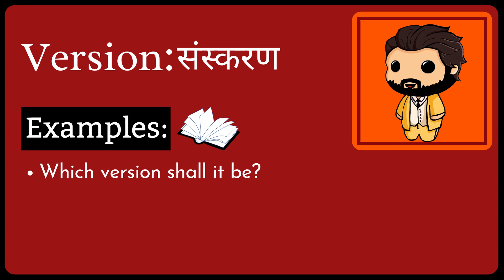Version Meaning in Hindi/Urdu | Meaning of Version | Version ka matlab? | Version क्या है?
Meaning of Version in Hindi/Urdu | Version ka matlab kya hota ha? | What is Version?

इस video में हम जानेंगे की Version का क्या मतलब होता है और साथ में कहा कहा हम Version का उपयोग कर सकते ह।   इस video में, मने Version के उदहारण और कैसे pronunciation, कैसे करना है वो वि बतया ह।

आइए केवल 1 मिनट में Version का अर्थ सीखते हैं।
Let's learn meaning of Version in only 1 minute.

What does Version Mean? (Version का क्या मतलब है?)
Meaning of Version in Hindi (Version का हिंदी में अर्थ )
examples of Version in Hindi (हिंदी में Version का उदाहरण)
Meaning of Version
Version ka matlab kya hota ha?
What is Version?
Version meaning
Version kya hota ha?
Meaning of Version in Urdu